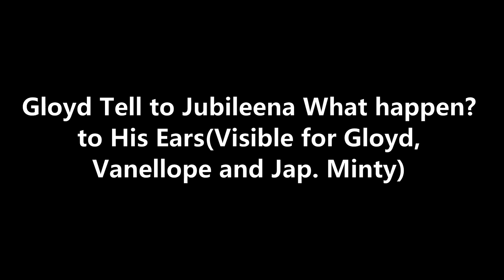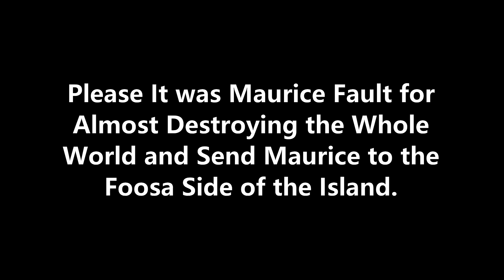Seek Chase Pranks! Part 2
Gloyd got his Bleeding Ears so He will tell with Jubileena What happen to his ear after the Seek Chase Prank?

It was all Maurice's Fault who Roared to Created a Destruction of the entire world. His such a bad Lemur so Julien will Send Maurice to the Fossa Side of the Island where he belong.